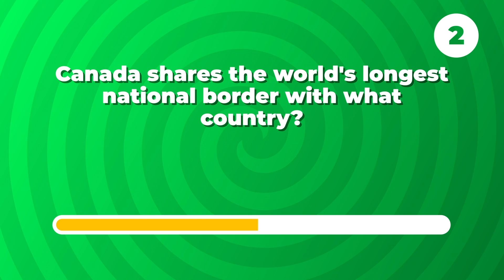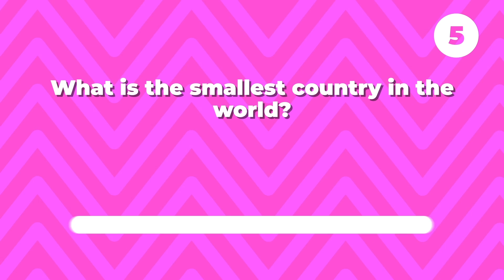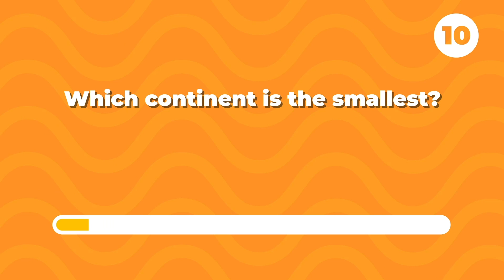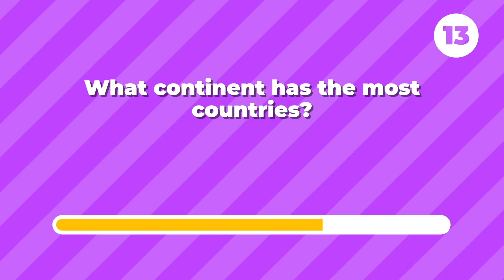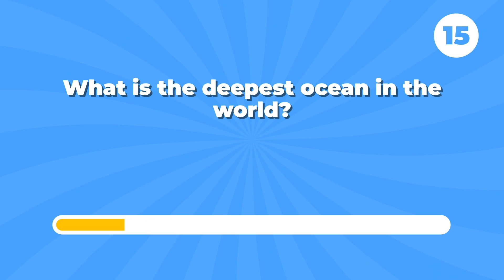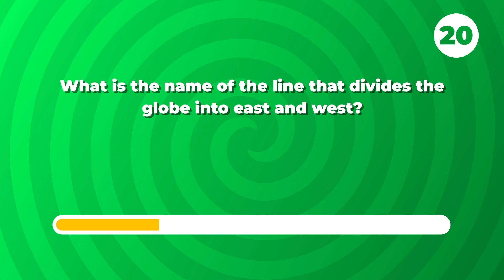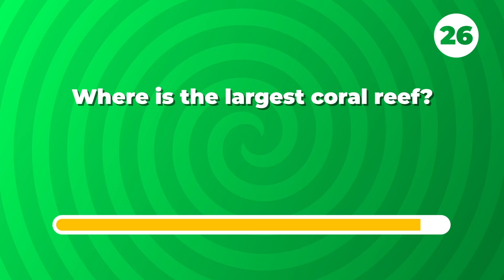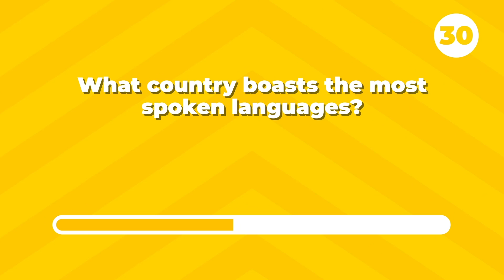Geography General Knowledge Trivia Quiz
Get ready to travel the world with our electrifying geography trivia challenge!

To be the first one to watch our videos!

Enjoy this fun and exciting game on your phone!